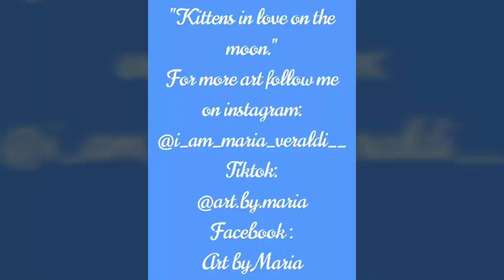"Kittens in love on the moon" 💙🌙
Fb (music): Maria Veraldi Composer
Tiktok (music) music.by.maria